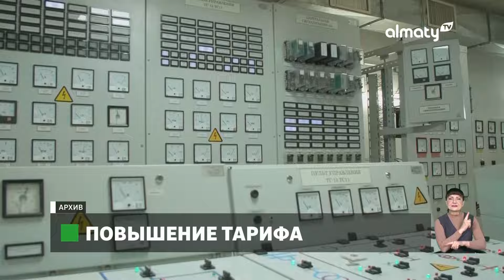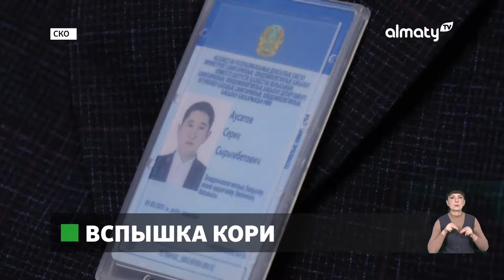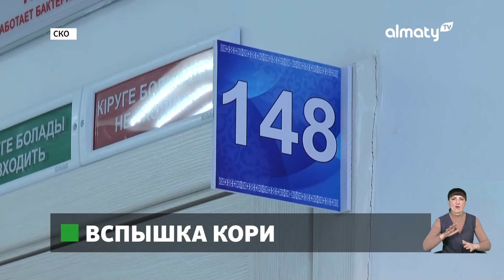Что объединяет известного певца и экс-министра: Событие дня 16 января в итоговом выпуске